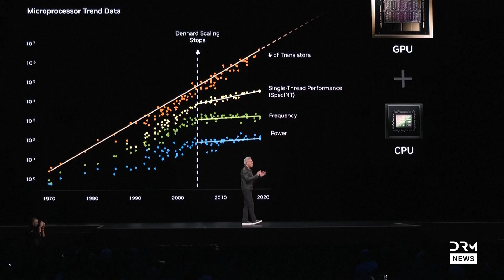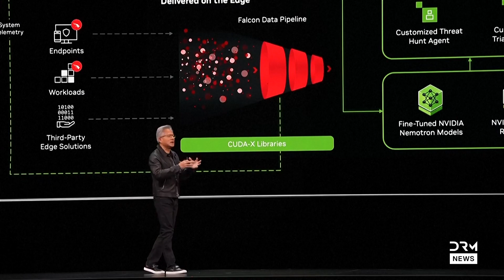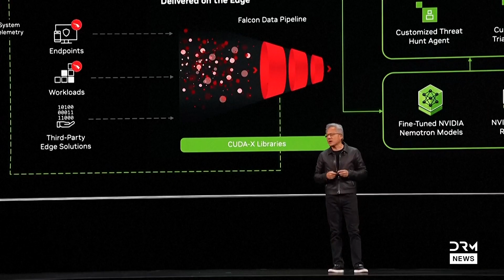WATCH: Nvidia CEO Jensen Huang Reveals Historic $500B AI Expansion & Quantum Leap for U.S. | AI15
BREAKING TECH NEWS — FULL EVENT: Nvidia CEO Jensen Huang delivers a powerful keynote at GTC 2025 in Washington D.C., announcing:

💰 $500 Billion in AI chip bookings through 2026

⚡ 7 new AI Supercomputers built for the U.S. Department of Energy

🌍 A historic Nokia 6G partnership to power the next generation of wireless

🧠 New product line Nvidia Arc — merging AI with wireless networks

⚛️ Nvidia’s entry into Quantum Computing with “NVQ Link” technology

👉 Huang calls it a “once-in-a-lifetime platform shift” — redefining the future of AI, national security, and global innovation.

🎬 Full Speech + Highlights Included
📍 Location: Washington, D.C. | Date: October 28, 2025
🎤 Speaker: Jensen Huang, CEO of Nvidia

📌 Topics Covered:
AI supercomputers | Quantum computing | Blackwell GPU | Nokia 6G | US Energy partnership | AI revolution | Tech innovation | Nvidia GTC 2025

 — whether it’s a tip, your opinion, or a topic you’d like to see covered.